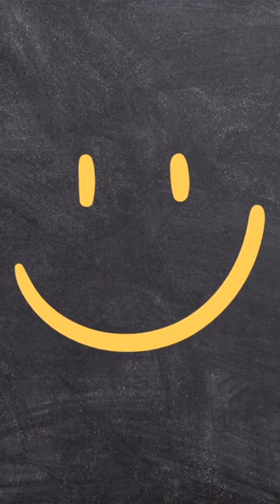Oso panda fascinante mundo